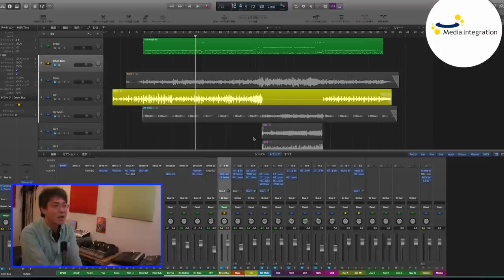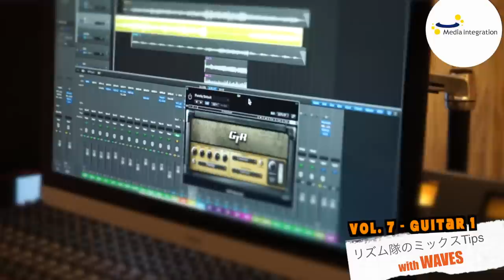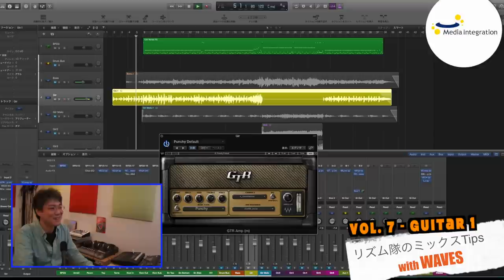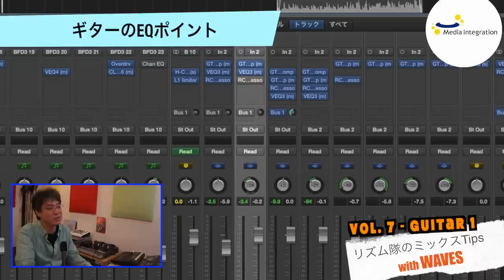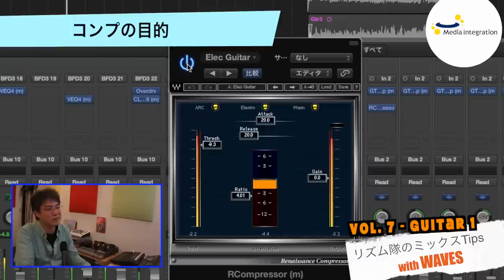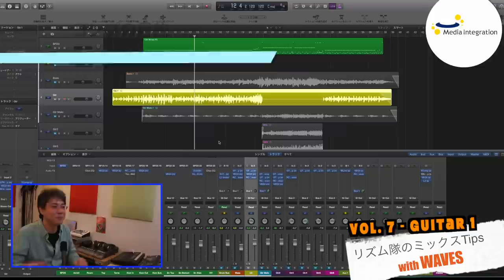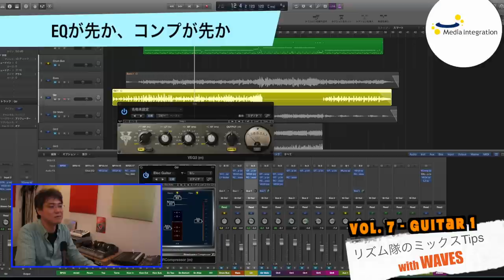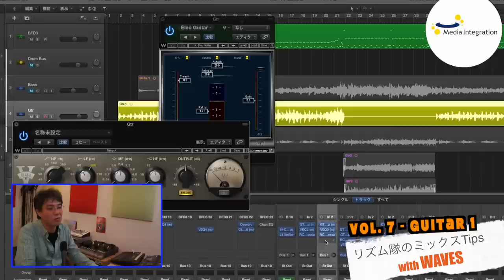リズム隊のミックスTips Vol 7：ギター前編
オフィス・オーガスタの佐藤洋介氏をお招きし、WAVESプラグインを使用して、ドラム、ベース、リズムギターの各トラックをミックスする過程をご紹介します。Vol.7はギター前編。複数のギターを重ねたときの注意点や、着目（耳）するところについて解説します。